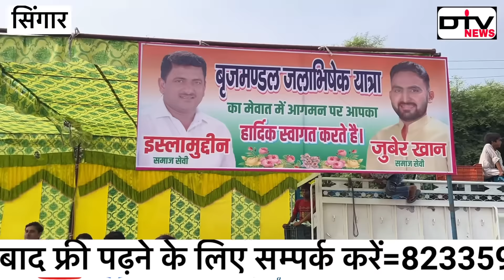ब्रज मंडल जलाभिषेक शोभायात्रा में मेवात के मुसलमानों की हकीकत सामने आई सिंगार में समापन हुआ...